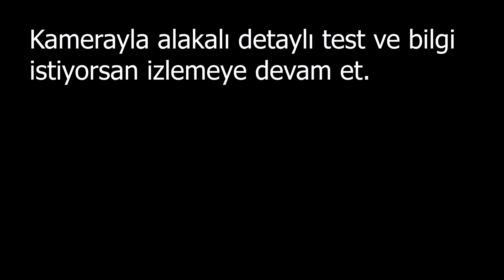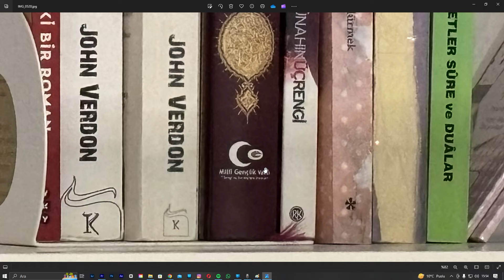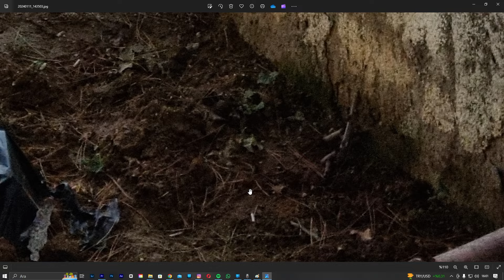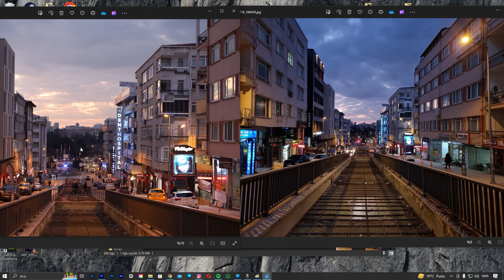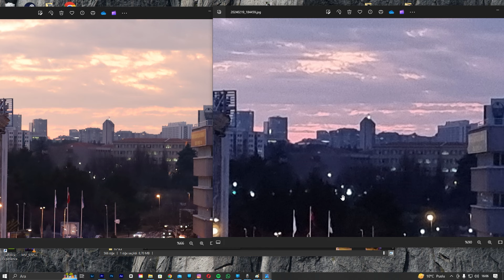iPhone 15 Plus almaya değer mi? Pro serisi ile farkları ne?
Merhaba, Ben Harun Öztürk. iPhone 15 plus alınır mı? Evet alınır. Ama kime göre neye göre?